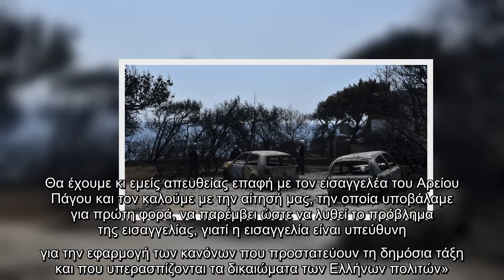Eρευνα για τις ευθύνες στο Μάτι: Στον ανακριτή κατέθεσε η Βαρβάρα Φύτρου, η οποία έχασε τον σύζυγο κ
Eρευνα για τις ευθύνες στο Μάτι: Στον ανακριτή κατέθεσε η Βαρβάρα Φύτρου, η οποία έχασε τον σύζυγο και τα δύο παιδιά της | ΕΛΛΑΔΑ | iefimerida.gr..
 Στον 6ο τακτικό ανακριτή Αθανάσιο Μαρνέρη, ο οποίος χειρίζεται τον ογκώδη φάκελο της φονικής πυρκαγιάς στο Μάτι, κατέθεσε η Βαρβάρα Φύτρου.    Είναι η γυναίκα που μέσα σε ελάχιστα λεπτά έχασε στις φλόγες τον σύζυγο και τα δύο της παιδιά.   Η κυρία Φύτρου κλήθηκε να καταθέσει όλα όσα τραγικά βίωσε το μοιραίο απόγευμα της 23ης Ιουλίου του 2018. Κλήθηκε ως μάρτυρας στο πλαίσιο των μηνύσεων και των αναφορών που έχει καταθέσει και στις οποίες κάνει λόγο για κακουργηματικές ευθύνες εκείνων που είχαν την εποπτεία και τον συντονισμό της κατάσβεσης.   Ο σύζυγος και τα δύο της παιδιά βρήκαν φρικτό θάνατο στις φλόγες και εκείνη εδώ και δυόμισι χρόνια ανεβαίνει τον δικό της Γολγοθά, ζητώντας δικαίωση και παραδειγματική τιμωρία των υπευθύνων.  «Κατέθεσα όσα έζησα, όλα όσα βίωσα, όλα όσα άκουσα»   «Κατέθεσα όσα έζησα, όλα όσα βίωσα, όλα όσα άκουσα, όλα όσα έμαθα από τον σύζυγό μου και τα παιδιά μου λίγο πριν καταλήξουν», δήλωσε η Βαρβάρα Φύτρου, και πρόσθεσε: «Η δικαίωση θα έρθει πραγματικά όταν θα ...